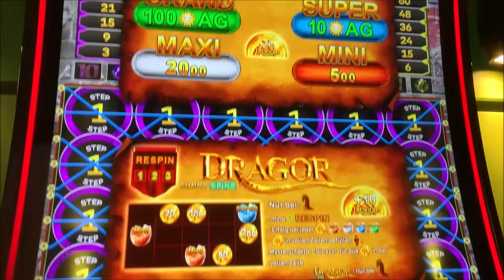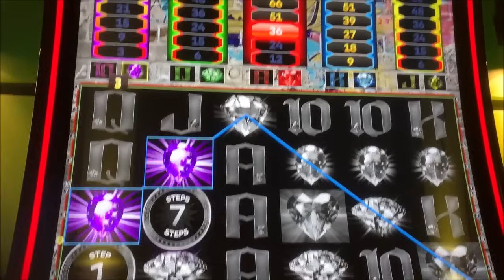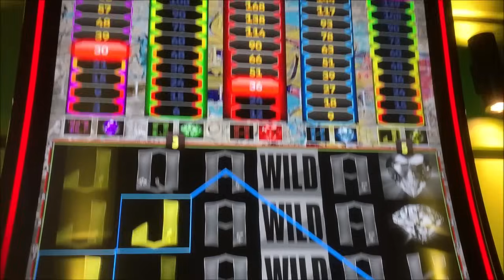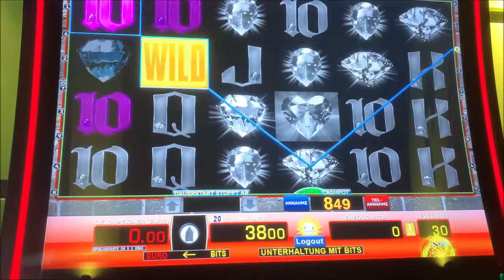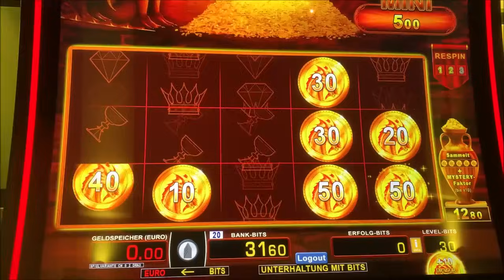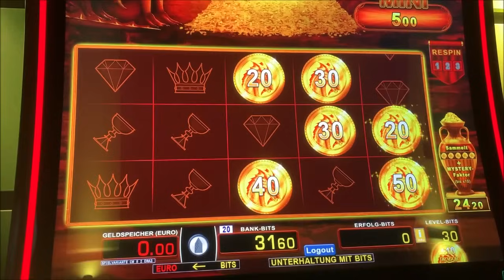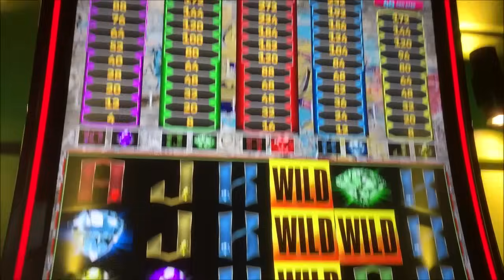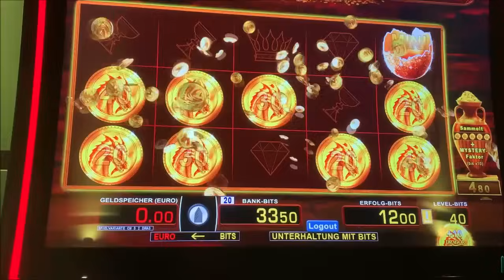Neues Spiel Roymonds !!!Let's Play Merkur Magie, Novoline, Spielothek Tag 210 Teil 1